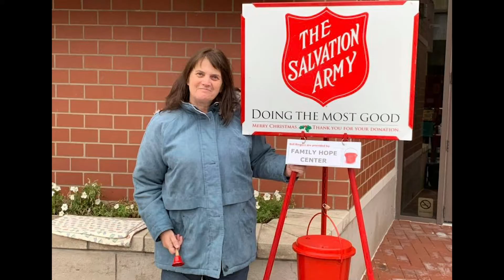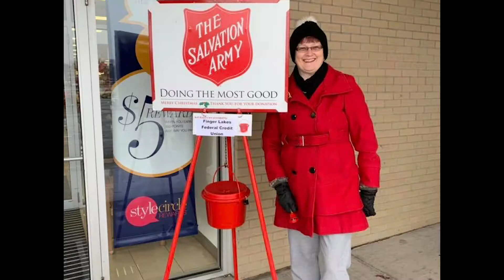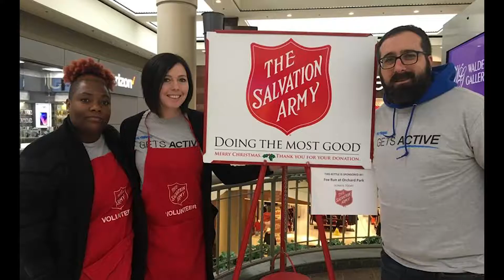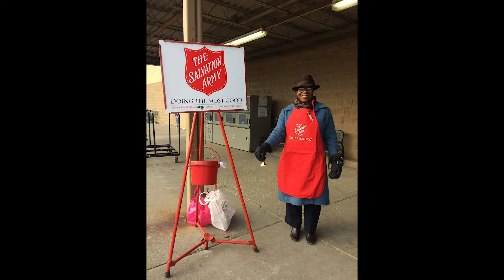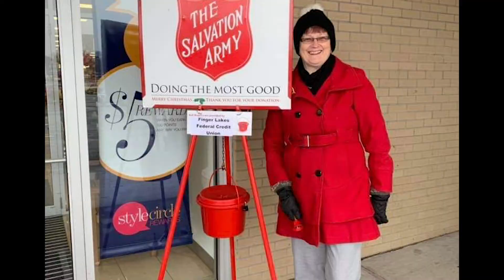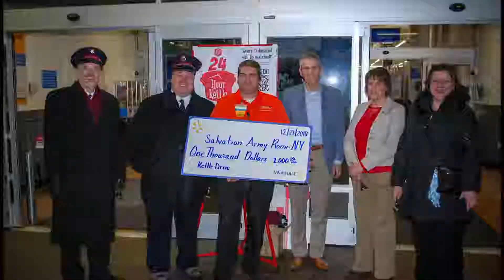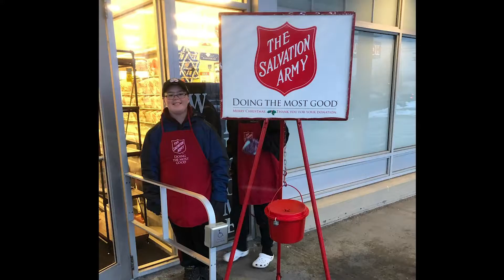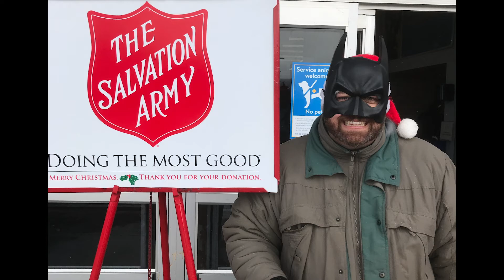Bell Ringer Thank You 2018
You know it was a great kettle season when it takes us nearly 9 minutes to say thank you! We are overwhelmed by all who supported their neighbors in need by donating to or volunteering at The Salvation Army's Annual Red Kettle Campaign! If you rang the bell for us you just might be in this video!

About The Salvation Army Empire State Division
The Empire State Division of The Salvation Army covers 48 counties in upstate New York and one city in Pennsylvania (Sayre, Pa.) Our annual Red Kettle Campaign in November and December helps
our 40 community and worship centers, service areas in Buffalo, Rochester and Syracuse and 167 volunteer-driven service units raise funds that remain in each community to help those in need.